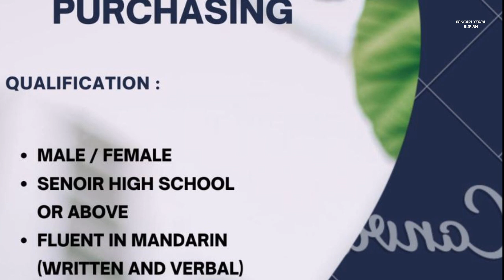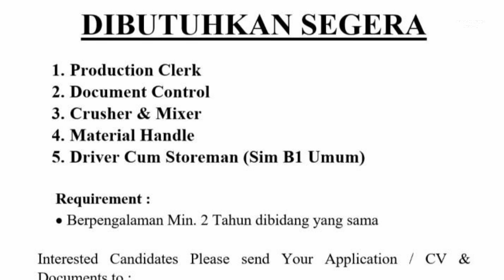Loker Batam PT Royce Enterprise Co // PT Mega Technology Batam // PT Warlbor International Indonesia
1. PT. Royce Enterprise Co.

Purchasing
WhatsApp resume ke:
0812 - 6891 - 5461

Alamat PT. Royce Enterprise Co.
Jl. Hang Kesturi, Taiwan International Park
Lot B No. 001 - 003, 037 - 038, 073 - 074
Kabil - Batam 29435

2. PT. Warlbor International Indonesia

QC Inspector
Email resume ke:
(Subject: Posisi)

Alamat PT. Warlbor International Indonesia
Kawasan Tunas Industri Kabil Type 5D - 5D1
Kabil - Nongsa
Batam

3. PT. Mega Technology Batam

a. Production Clerk
b. Document Control
c. Crusher & Mixer
d. Material Handle
e. Driver cum Storeman (SIM B1 Umum)

Email resume ke:
(Subject: Posisi)
(Max 500 Kb)

Alamat PT. Mega Technology Batam
Citra Buana Industrial Park III Lot 10
Batam Centre